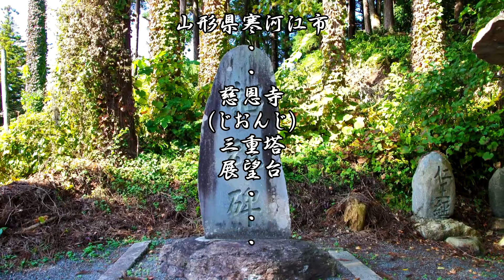慈恩寺（じおんじ）Ⅱ 三重塔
寒河江市内を一望・・・